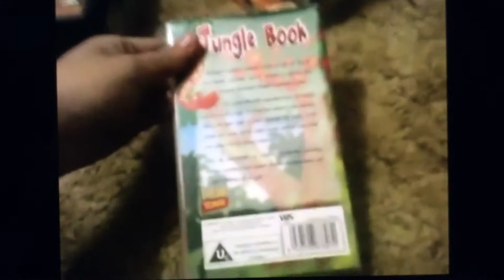The Unintresting Jungle Book UK VHS